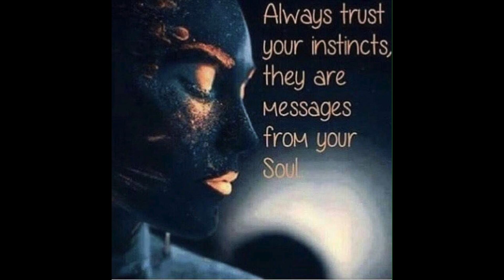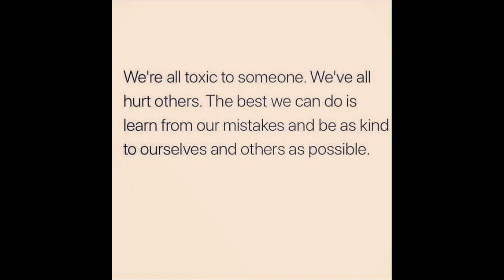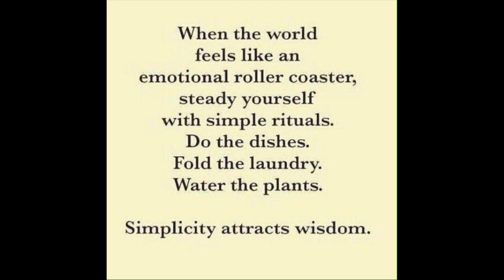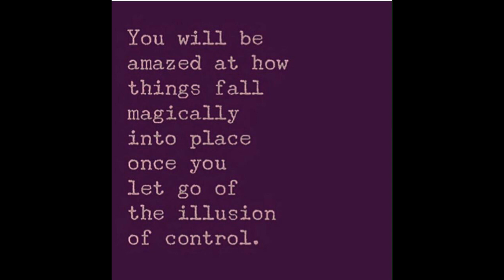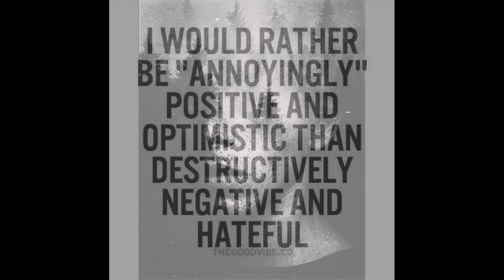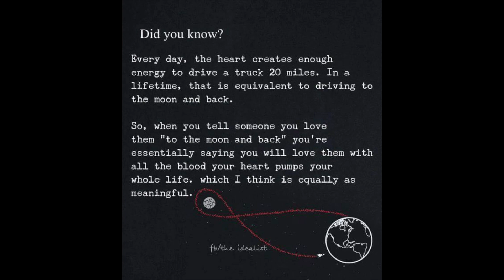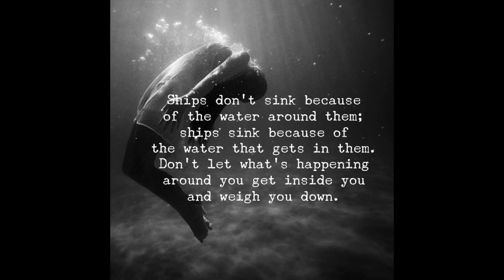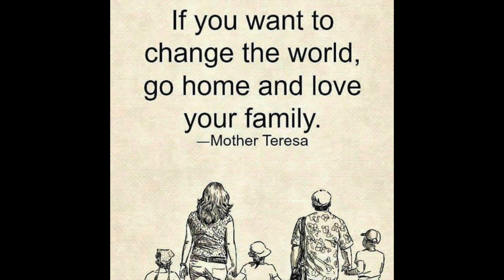Feb 15th 2020's Extremely Groovy Ju Ju, human conditions, and stellar escapes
Today's art, human conditions, humour, destinations, and wisdom for your pleasure.

0:00 Dreamatorium: Guilty Pleasures, Tres Bein
4:55 Never Enough, Tres Bein
9:41 Never Goodbye, Tres Bein
14:37 Wish upon a dream, Tres Bein

Today's Ju Ju?